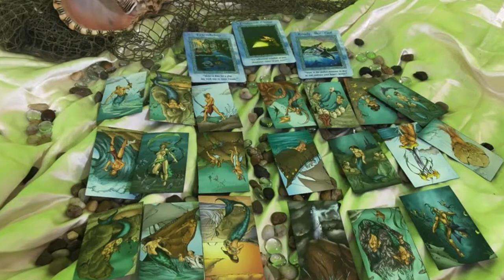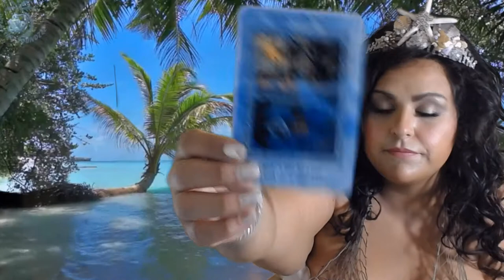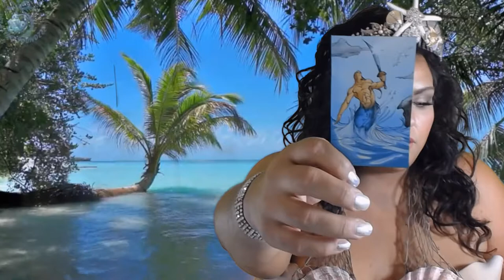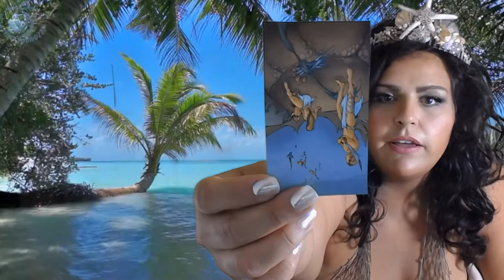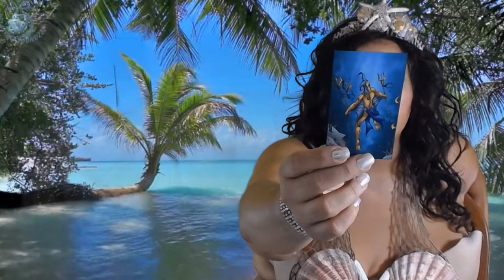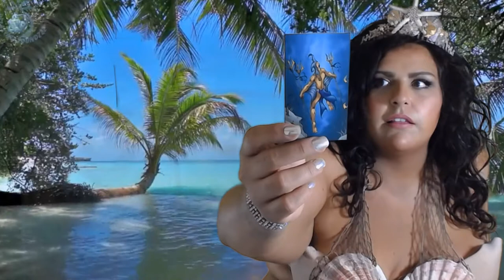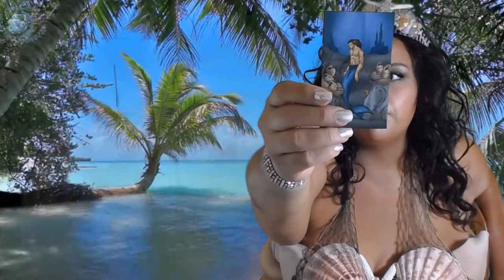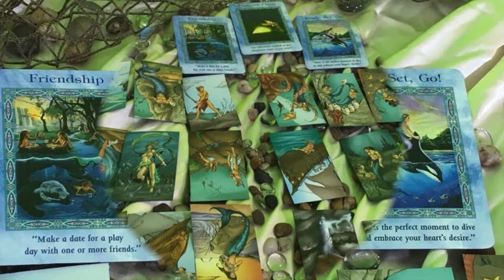Aquarius, Always Defending Yourself! July 15-30 2018 Tarot Reading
Aquarius, welcome to your July 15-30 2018 Tarot Reading Horoscope. Thank you for joining me today.

Private Reading SALE $20.00 for 40 monutes

Mucha Tarot

Vintage Oracle